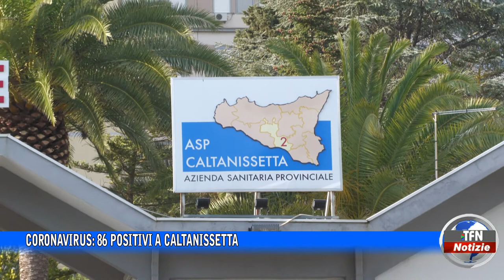Coronavirus: 86 positivi a Caltanissetta